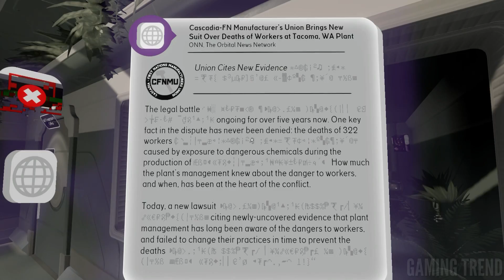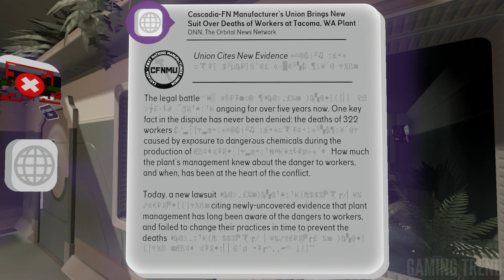Tacoma - Let's Play - PS4 - [Gaming Trend]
Editor Hunter Wolfe checked out Tacoma on the PlayStation 4 and recorded up the first 15 minutes for you to see it for yourself.   Look for our full review on GamingTrend.com